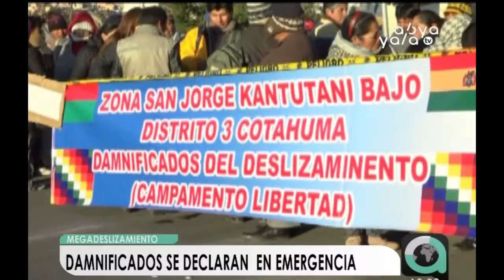Familias afectadas del megadeslizamiento se declaran en emergencia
A tres meses del megadeslizamiento de San Jorge - Kantutani, más de 100 familias damnificadas se declaran en emergencia y exigen la expropiación de sus viviendas colapsadas. El Concejo Municipal de La Paz tratará la próxima semana la resolución de expropiación, considerando que sólo 40 casas prefabricadas serán entregadas por el municipio a damnificados.